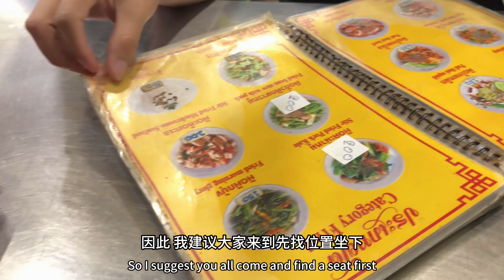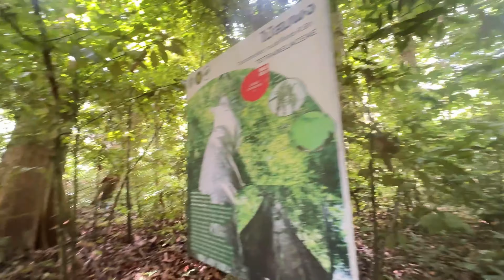泰国 甲米美食探店： 奥南最棒的北泰伊森餐馆；森林徒步探索翡翠湖，蓝狐和温泉放松之旅。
在甲米奥南，我找到多年前品尝过的北泰伊森餐馆，味道依然如初，绝对是奥南最好吃的泰式餐馆！ 第二天，我们继续探索甲米美景，游览了翡翠湖，蓝湖和山泉水温泉，放松心情，感受大自然的魅力。